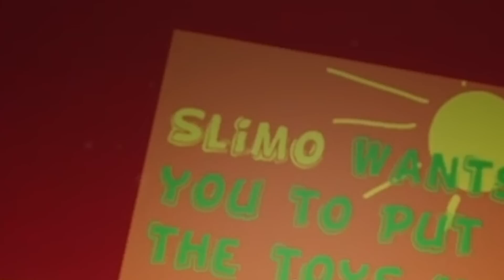THIS GARTEN OF BANBAN REMAKE IS TOO SCARY!